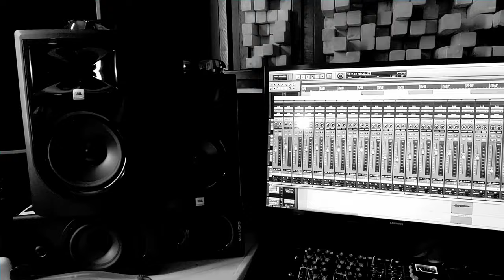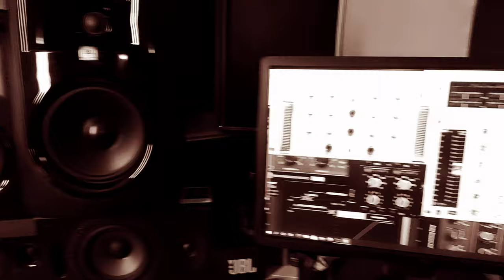"Bleeding Inside" Full Song with Melinda Wilson ,AK, anJFLOYD Productionz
This song is a collaboration of an amazing vocalist "Melinda Wilson" who wrote the vocal and  I wrote all the music around it.  I produced arranged ,recorded, mixed/ mastered it at @JFLOYD PRODUCTIONz. A great friend and bass player "Anita King" from my band TATTOO BRUISE played the bass on this track...👆  I would like to add or mention these where all one take recordings... all vocals,harmonies, bass,guitars ,synths,and drums where recorded to a click track with no time aligning or tuning.  Raw solid tracks I just cleaned up mixed and mastered 👍